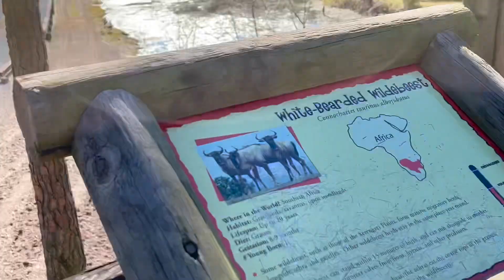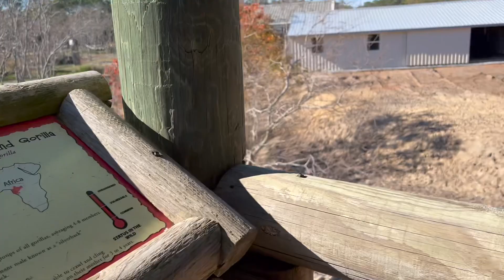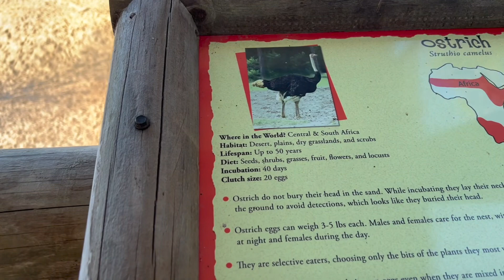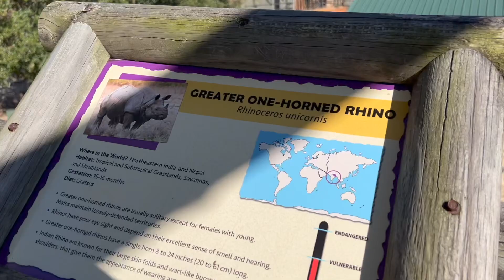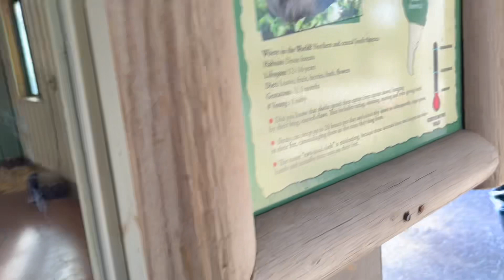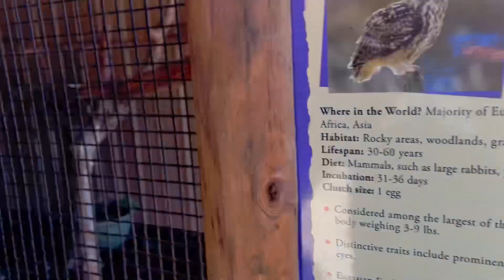Zoo gulf breeze, Florida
It’s an amazing zoo if you ask me it’s well worth $119 for a family of 4 there’s lots of cool animals like rhinoceroses and giraffes 🦒 and monkeys and etc